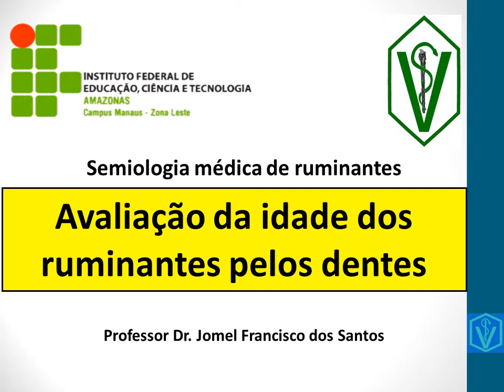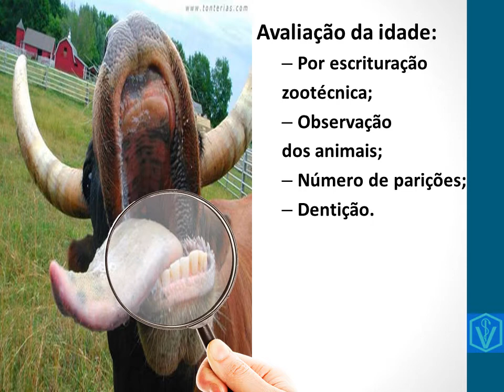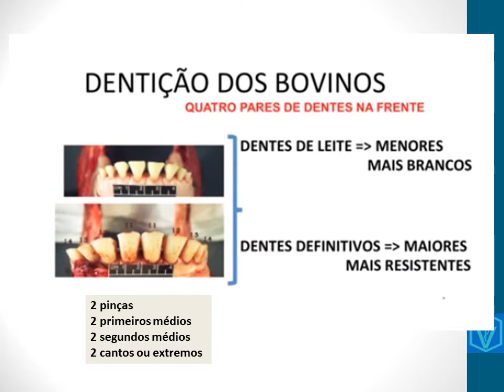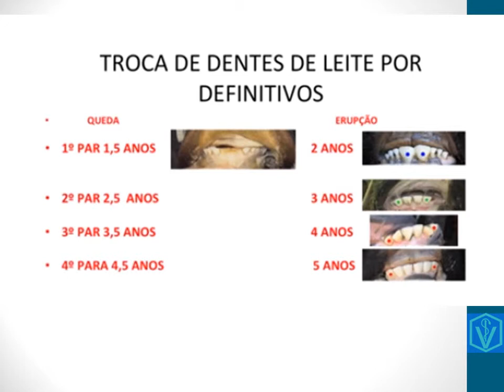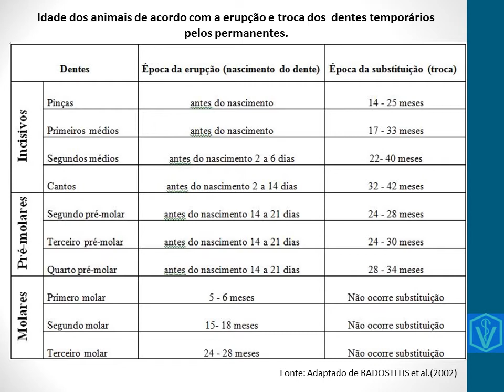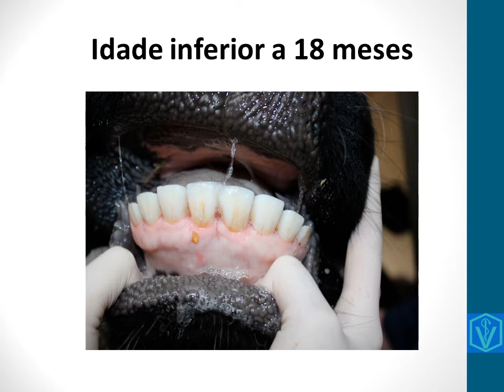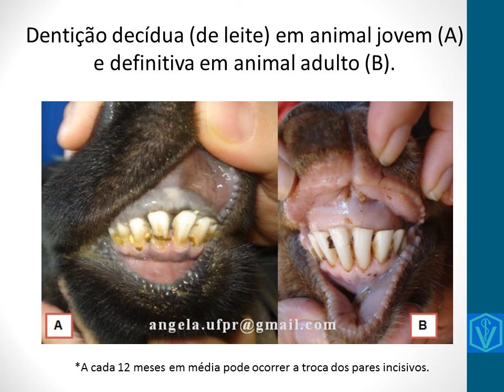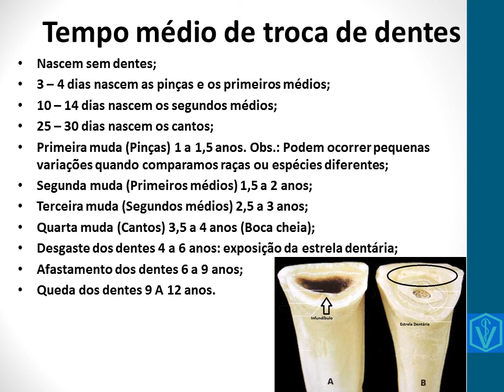Aprenda a Como Saber a Idade de Uma Vaca Pelos Dentes Dela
Avaliar a idade dos animais pelos dentes é uma das formas mais eficientes e simples na rotina a campo. Todo médico veterinário, zootecnista, agrônomo ou produtor rural deve saber avaliar a idade dos animais pela dentição pois isso ajudará muito no manejo dos animais, na compra e venda e desenvolvimento produtivo e reprodutivo dos animais dentro de uma propriedade.
Bons estudos!